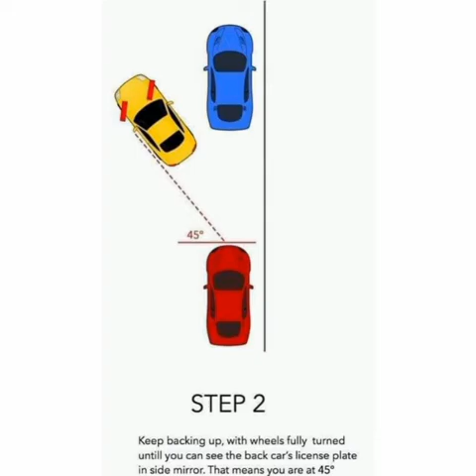PARALLEL PARKING EASY WAY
In this video we demonstrate how to do parallel parking practical.  We put at end of the video step by step way of doing parallel parking do watch until the end.

Welcome to Wise Man Investment cc.

Welcome to Wise Man Investment cc the multi-services company.  We offer driving school in Windhoek, Namibia.

Here's a video with some enthusiastic driving tips for new and not so new drivers, and some of the most frequently asked questions during driving lessons. If you have any questions, comments, suggestions for videos, etc., don't hesitate to leave them in the comments.

Note: While I try to make my videos as universal as possible, rules and laws may vary according to the place where you’re driving and might be different from the ones in this video. Always drive according to the laws and rules that apply to the place where you are driving. Requirements at the driving exam may also be different than the ones shown here. Always respect the requirements that apply to the place where you are passing your driving exam. This video is not meant to replace your official driving courses.